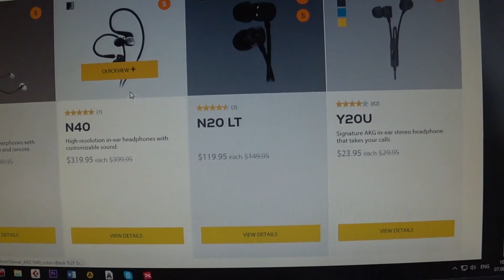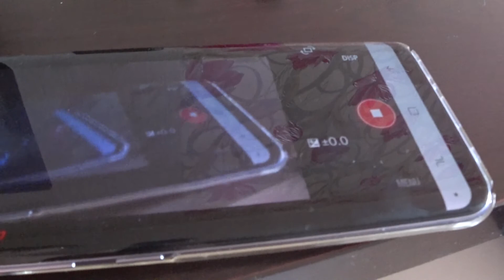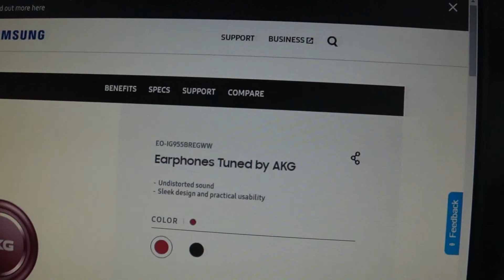Обзор на наушники AKG для Samsung Galaxy S8 (в комплекте)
Обзор на качественные двухмембранные наушники Samsung Earphones Tuned by AKG, которые идут вместе со смартфоном Samsung Galaxy S8.